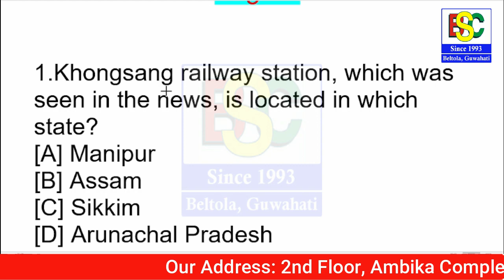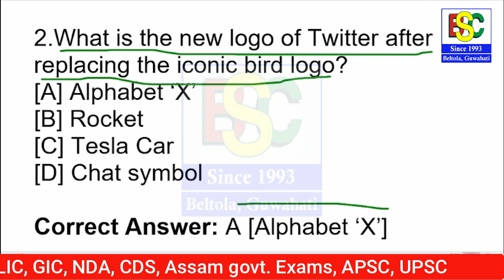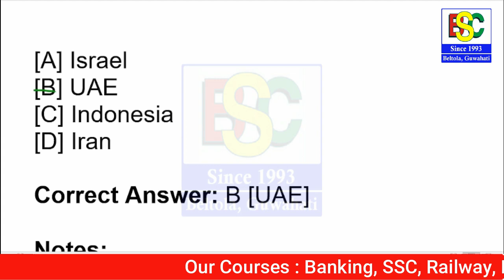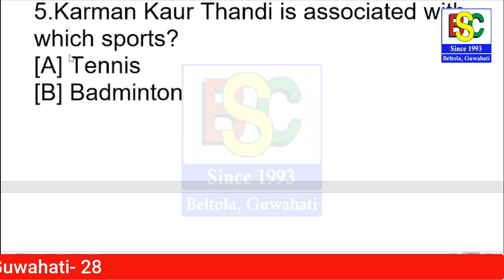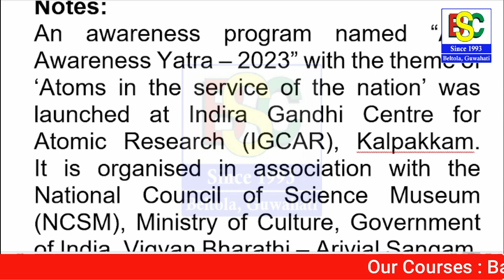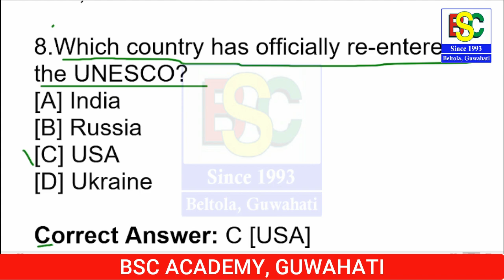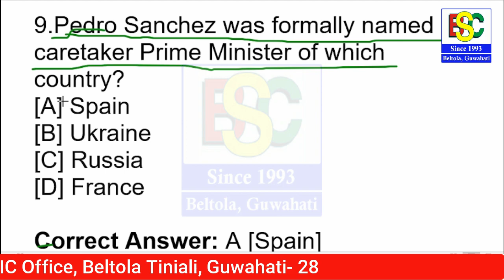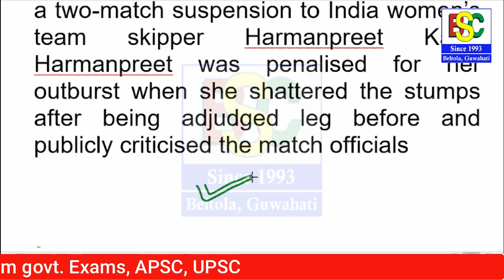The Must-Know Events of August 2023 | BSC Academy Guwahati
Weekly Current Affairs | August | 2023 | BSC Academy Guwahati